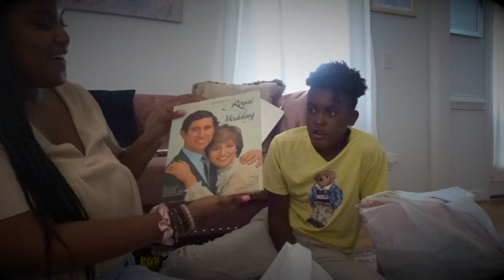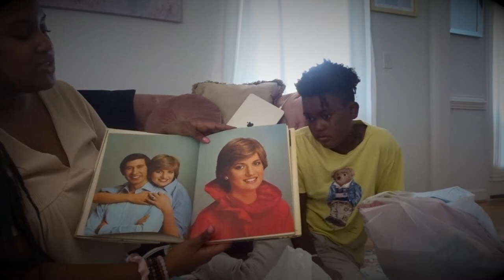going home | thrift haul + new decor!